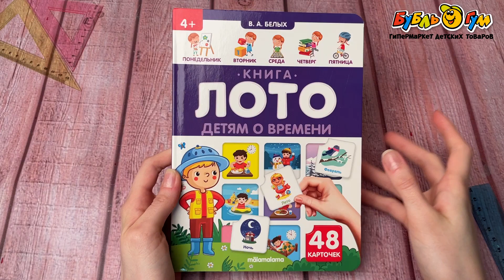Книга-лото Детям о времени 48карточек Белых В.А.